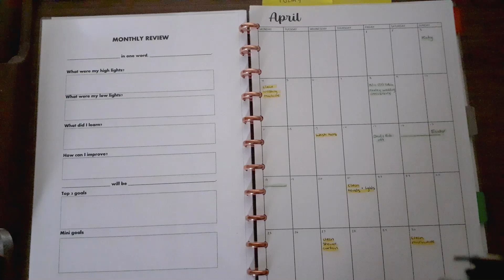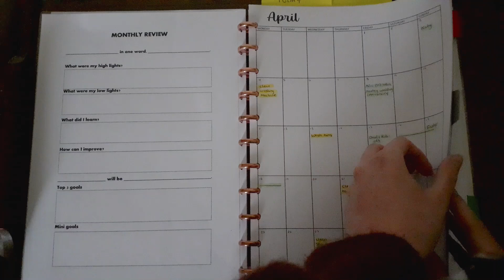Plan April with me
Plan April with me using a planner and bullet journal.

Which do you prefer to use when planning your month?

REFERRALS:
Shadow and bone:Seige and storm